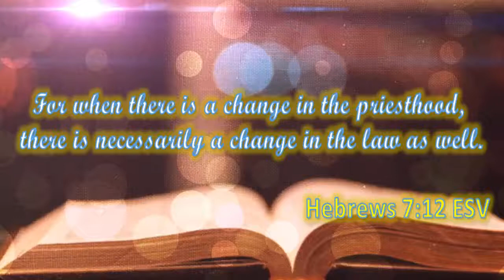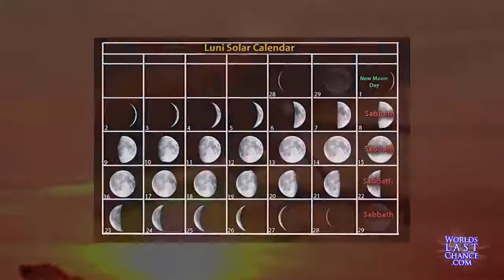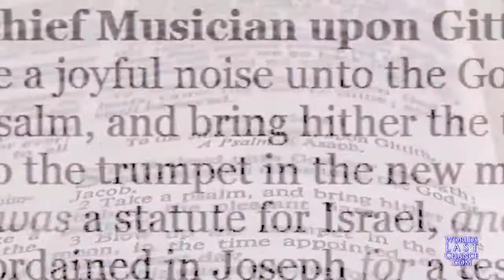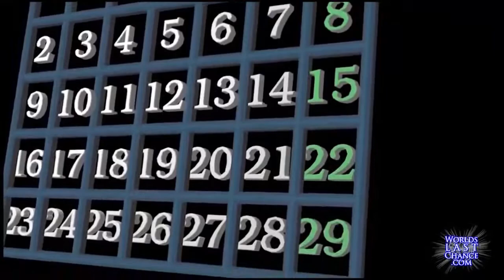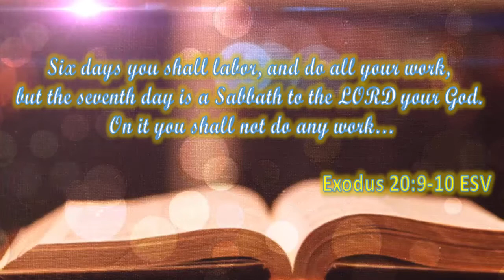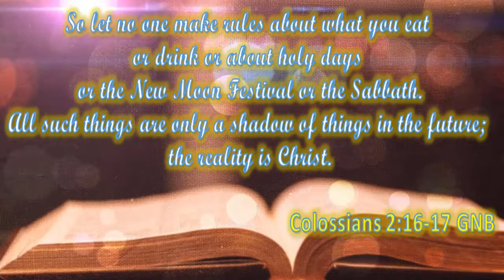ANG TUNAY NA SABBATH, NABUNYAG NA! [ w/ English Subtitles ]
ANG TUNAY NA SABBATH, NABUNYAG NA!
Nakamamangha na sa ibinigay na kautusan ng Dios tungkol dito, ay itinugma Niya ang Sabbath sa Kanyang Pagpahinga. Na ito naman ay ang unang araw ng tao mula nang siya ay likhain. Sa madaling salita, ang unang araw ng tao ang siyang araw ng Sabbath ng Dios na siya ring araw ng Sabbath ng tao sa kalendaryong Hebreo [ Scriptural Calendar ].
Conclusion: The 8th day of the first month of earth’s history was the first weekly Sabbath.
Isang patunay na talata:
[ Leviticus 23:39 KJV ] - "Also in the fifteenth day of the seventh month, when ye have gathered in the fruit of the land, ye shall keep a feast unto the LORD seven days: on the first day shall be a sabbath, and on the eighth day shall be a sabbath."

Mga Ilan pang patunay na talata sa eksaktong mga araw (8th, 15th, 22nd, 29th) ng Weekly Sabbath

Elucidation of the Biblical Weekly Sabbaths based on the Biblical Calendar